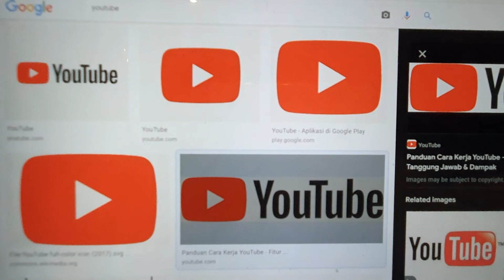YOUTUBE DO THEY CHECK CONTENT ON THEIR PLATFORM? WHAT IS WRONG WITH THEM? NEED A HUGE CLEANUP!!!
this my clip where you see youtube demonitizing good content and a team of 15 profesional people working for 1 great channel. So for this they open eyes and for others like Petofilia (I know I spelled it wrong) and scammers as foodie beauty there they close their eyes? they cant make money of them anyhow as no one wants to have commercials asscociated with this. or what do i know.